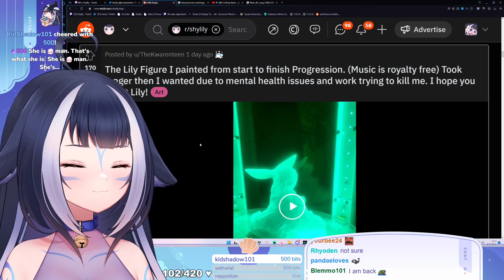The Shylily Figurine...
Lily got a figurine made of her...